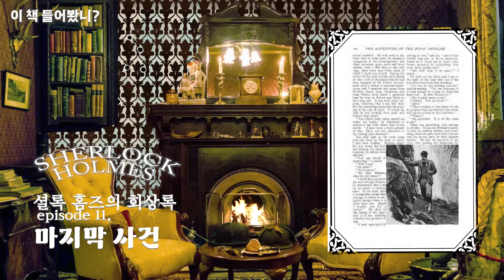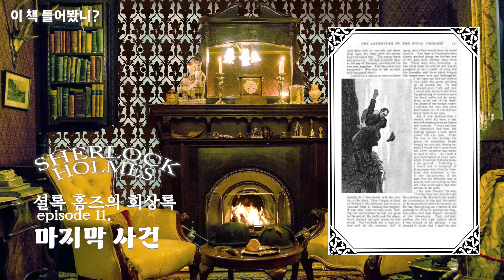[셜록 홈즈의 회상록 ep.11] 홈즈는 자신의 마지막을 예감하는데... │ 마지막 사건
홈즈의 죽음 2년 후 왓슨이 발표한 기록이자
셜록 홈즈 단편 중에서도 가자 유명하다고 할 수 있는 '마지막 사건'은
1894년 발표된 직후 말 그대로 엄청난 파문을 몰고 왔다고 하죠.
런던 시민들은 홈즈에 대한 조의를 표하고 검은 리본을 매달고 다녔으며코난 도일을 원망했는데.
어떤 이는 코난 도일 집 앞에서 셜록 홈즈의 장례를 지내기도 했다고 합니다.
영국, 미국, 프랑스, 독일 등 세계 각국의 팬들이 항의와 협박이 담긴 편지를 보내고
코난 도일의 집 창문에 돌을 던지는 바람에 창문이 남아나질 않았다고.
심지어 코난 도일이 홈즈를 죽였다고 소송을 준비한 사람도 있었다고 해요.

코난 도일은 "내가 실제로 사람을 죽였더라도 이만큼 욕을 먹진 않았을 것"라고 얘기하며
이런 고통을 어머니에게 편지로 토로했는데
어머니의 답장은 "그래, 그랬구나 아들아. 그런데 홈즈는 왜 죽였니?" 였다고.

그럼에도 불구하고 코난 도일은 "홈즈를 되살릴 생각은 없다"며 장장 7년 버텼는데.
창작의 고통이 얼마나 심했던지 "셜록 홈즈의 이름만 들어도 느글거릴 정도"라는 편지를 친구에게 보냈다고.

하지만  9년 만에 "버틸 수가 없다!"라고 외치며 죽은 홈즈를 부활시킬 수밖에 없었고
다시 시작된 시리즈가 바로  '셜록 홈즈의 귀환'입니다.

다시 돌아올 걸 알면서도 셜록 홈즈의 실종이 얼마나 슬펐던지...
당시 독자들의 마음을 헤아려 볼 수 있더라고요.

'이 책 들어봤니'의 셜록 홈즈 시리즈도 쭉~ 이어집니다^^